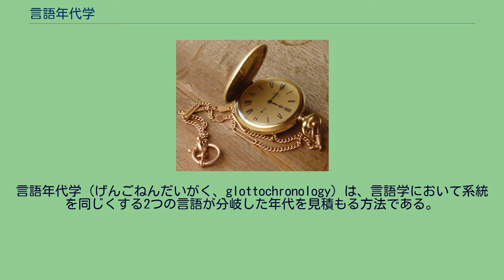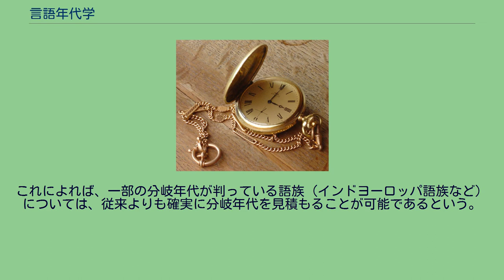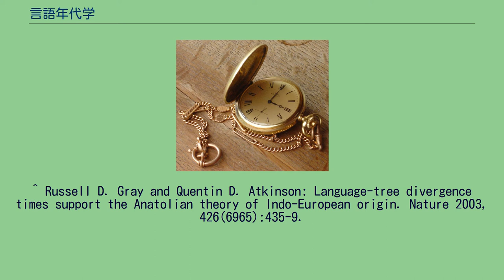言語年代学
言語年代学（げんごねんだいがく、glottochronology）は、言語学において系統を同じくする2つの言語が分岐した年代を見積もる方法である。
モリス・スワデシュによって提唱され、日本では服部四郎により紹介され研究された。
「基礎的な語彙は比較的一定した速度で変化する」という仮定のもとに、2つの言語が共通祖語から分岐した年代を、C14による有機物の年代測定と同様に、推定された語彙の「半減期」から算出するという方法がとられる。
「基礎的な語彙」にはスワデシュ・リストと呼ばれる基礎語彙リストが使用される。
しかし、言語の変化が一定の速度で起きるという証拠はない（たとえば文字で書かれない言語は速く変化する傾向がある）として、言語年代学の有効性について疑問視する言語学者も多い。
またスワデシュ・リストの語彙が本当に基礎的といえるかどうかについても疑問が出されている。
言語年代学では語彙統計学的方法を用いてはいるが、語彙統計学では必ずしも「基礎的な語彙は比較的一定した速度で変化する」という仮定は必要とされない。
また言語を音韻論的・文法的に比較して変化の法則性を明らかにし、同系であることを証明する比較言語学とは方法論的に異なる。
最近、R.D.Grayらによって、分子進化学（DNA配列の統計学的比較から生物の進化を明らかにする方法）を応用し、言語変化速度の一定性を仮定しない方法が提案されている。
これは比較言語学により明らかにされた同根語を基礎とする方法である。
これによれば、一部の分岐年代が判っている語族（インドヨーロッパ語族など）については、従来よりも確実に分岐年代を見積もることが可能であるという。
彼らはオーストロネシア語族にもこの方法を応用している。
^ Russell D. Gray and Quentin D. Atkinson: Language-tree divergence times support the Anatolian theory of Indo-European origin. Nature 2003, 426(6965):435-9.
^ R. D. Gray et al. Language Phylogenies Reveal Expansion Pulses and Pauses in Pacific Settlement. Science 23 January 2009: Vol. 323. no. 5913,